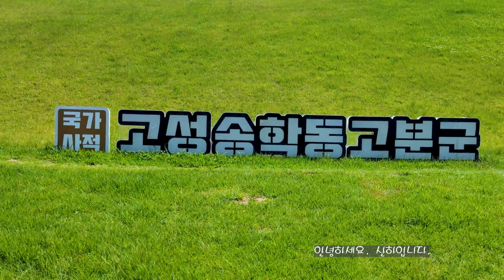고성 송학동 고분군 여행 Goseong Songhak-dong Kofun-gun Tourism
경남 고성군 고성읍 송학리 470
구릉에 분포한 고분군 1963년 1월21일
사적으로 지정 총 7기의 가야 고분군
천천히 돌아보고 가세요.
Gyeongnam Goseong-gun Goseong-eup Songhak-ri 470
A group of burial mounds distributed in the hills January 21, 1963
A total of 7 Kaya burial mounds designated as historical sites
Take your time and go.
ES- You can`t Control who You Fall For
Victor Lundberg